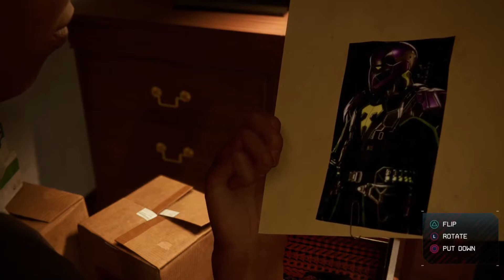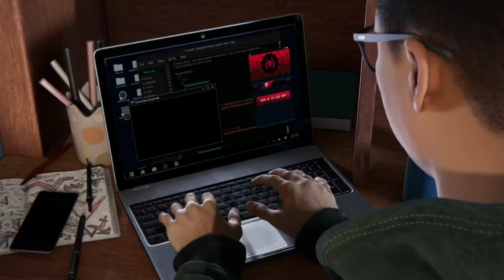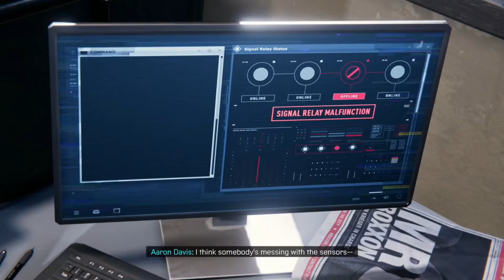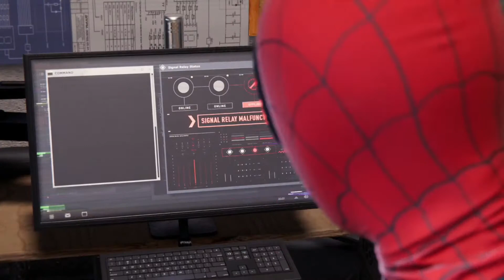Confidence!! Spiderman miles morales ps5 walkthrough pt3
In this video I'm playing Spiderman miles Morales on the ps5 although a shorter version of the 2018 Spiderman this is indeed a standalone game!!